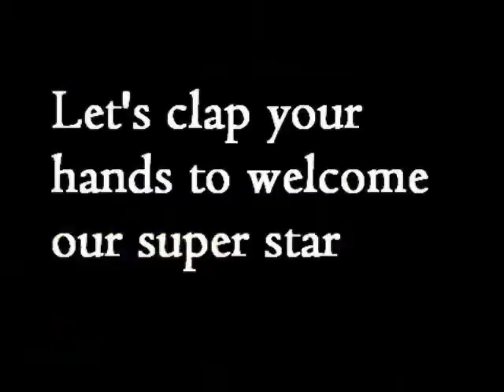Eddy Boy performs high school musical dance in Erican party Part 1/2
(Please click 'watch in high quality' before you watch it, Thank You)
Dec/19/2008
Erican party - teenagers level 3 students  - perform high school musical dance
we have basketball dance.
I'm the guy who wear purple T-shirt.